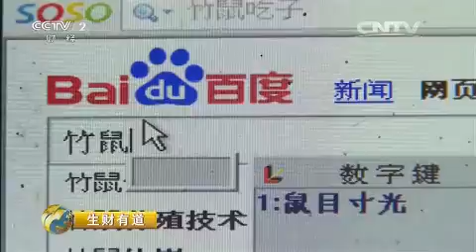20150618 生财有道 竹鼠带来的财富